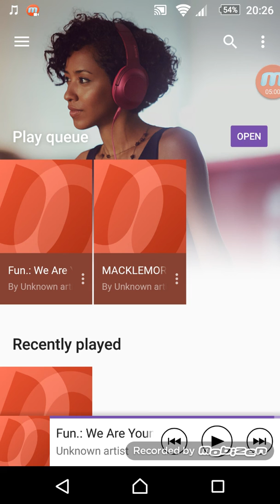Ring FM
Song